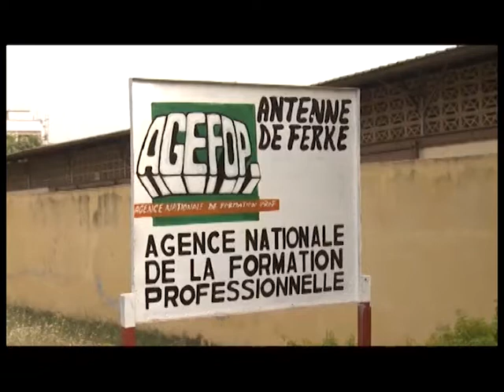RTI: Société/ Ferkéssédougou/ Remise de kits aux maîtres et appentis